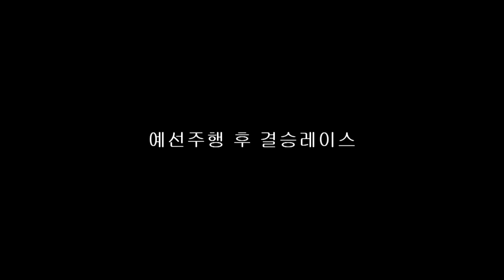[FLETA MEDIA] PSR 프로젝트 카스 호켄하임 서킷 BMW Z4 GT3 레이스 예선,결승 두번째 레이스